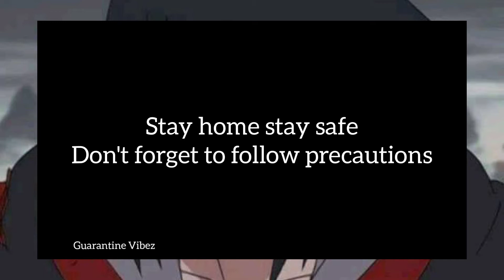Sodam Ft Kweila604 - Sauce (promo video)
A 20 year old rapper seem to be the next big thing in SA hip hop industry